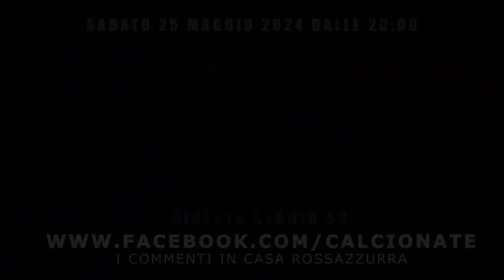STADIO STUDIO LIVE su GLOBUS Television 25.5.2024